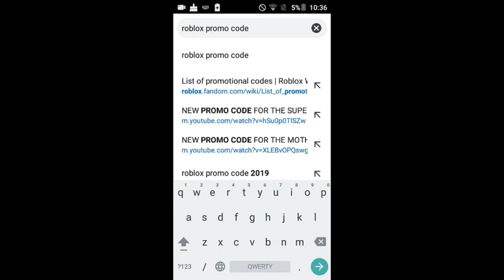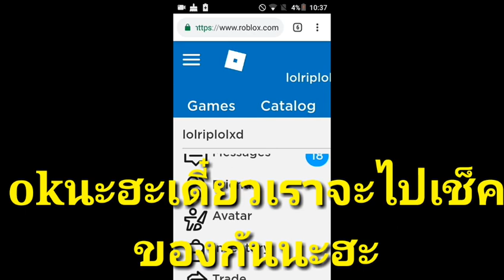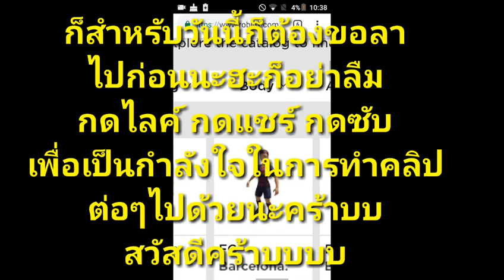ด่วน!!!แจกโค้ดroblox2019รีบใส่ก่อนหมดอายุ